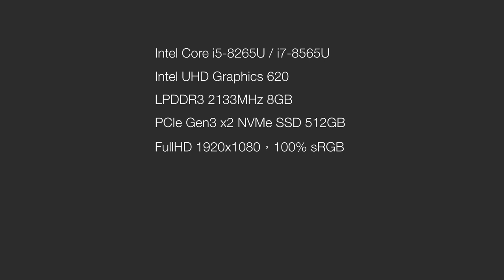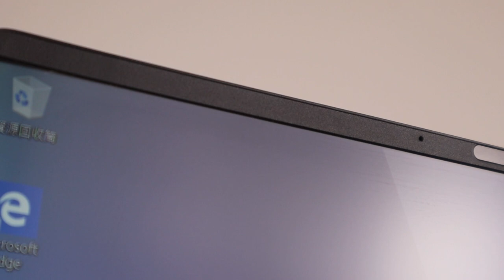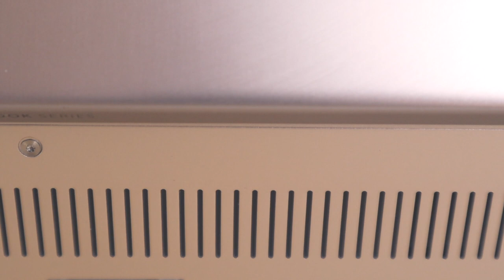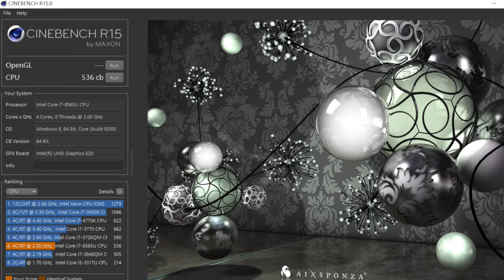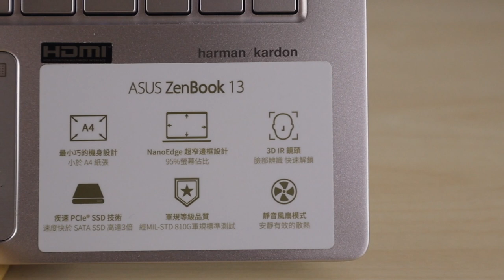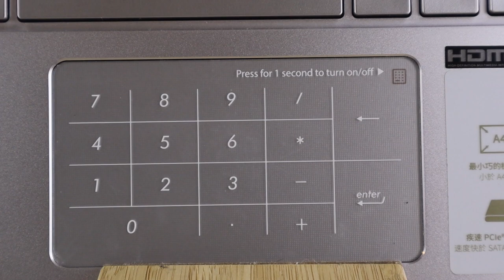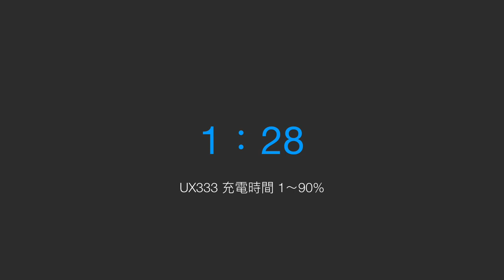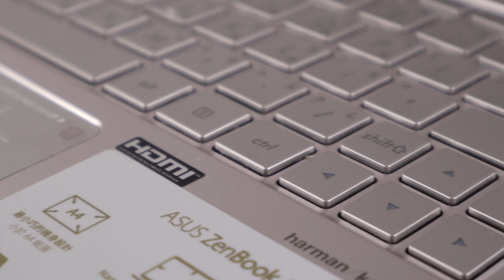【觀點】音質有感，邊框超薄。世界最小 13 吋筆電 UX333，95% 螢幕佔比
如同先前開箱過的 ASUS UX533，是世界最小的 15 吋筆電。UX333 也是主打著世界最小的 13 吋筆電。之前開箱的 UX533 是皇家藍的顏色，所以這次特別選了冰柱銀的 UX333 來拍拍看。UX333 的定位感覺是在大眾可以接受的價位帶，具有一定效能的輕薄筆電。是在效能與輕薄之間不錯的平衡選擇。主打四邊窄邊框的 NanoEdge，讓整個螢幕的視覺感受很好、沈浸感很強。